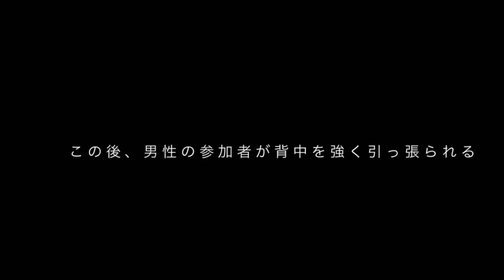リタイアの日